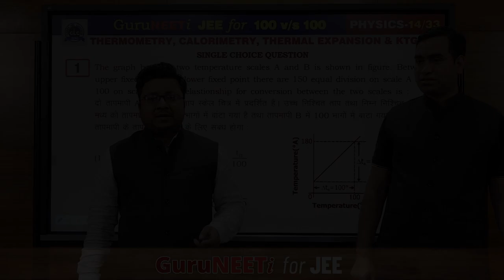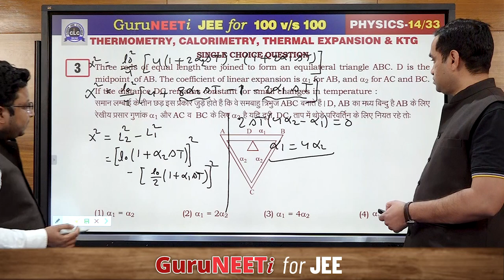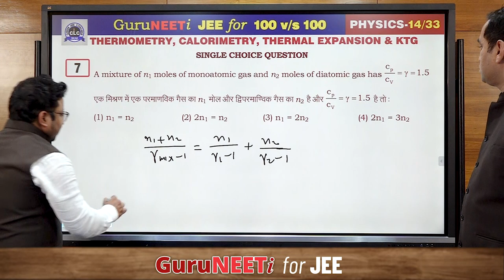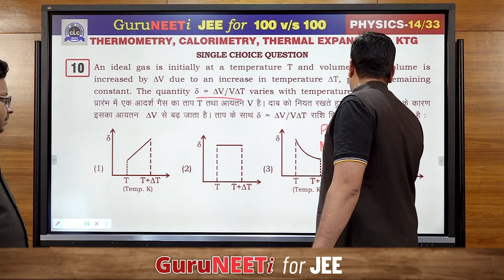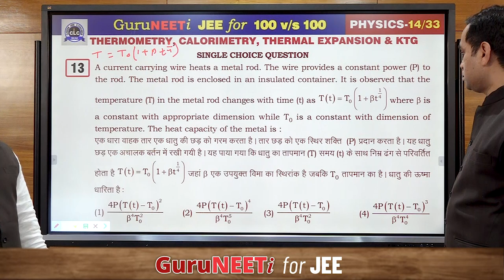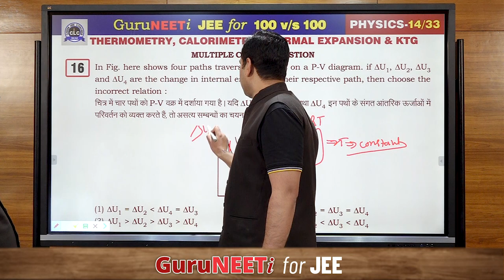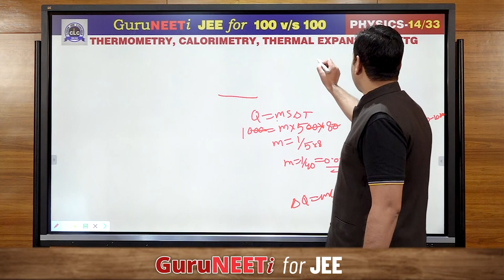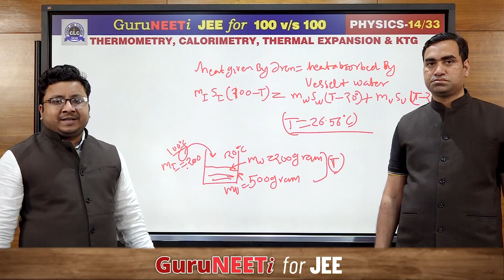14/33 Thermometry, Calorimetry, Thermal Expansion & KTG || Physics || GuruNEETi for JEE || 100vs100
14/33 Thermometry, Calorimetry, Thermal Expansion & KTG (Physics)

Solution by : Hemant Sir & Vijendra Sir